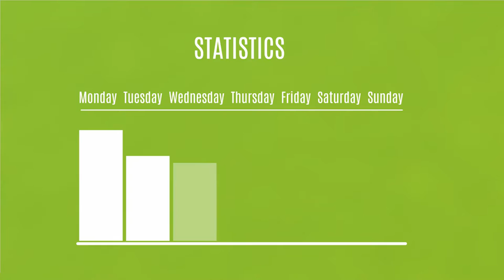Diet Plan - Prezi template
Prezi Template, fun content about healthy food, diet plan topic designed with black wooden table background and a plate covered with fruit sectors.